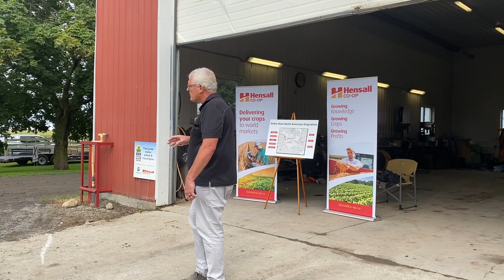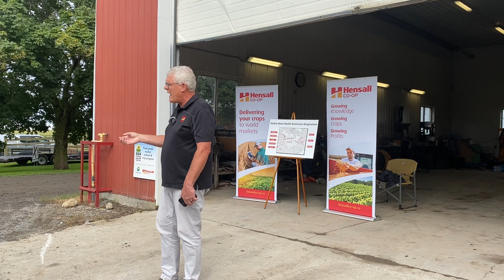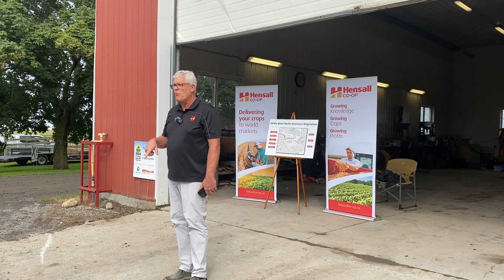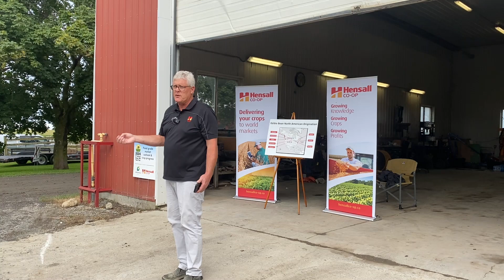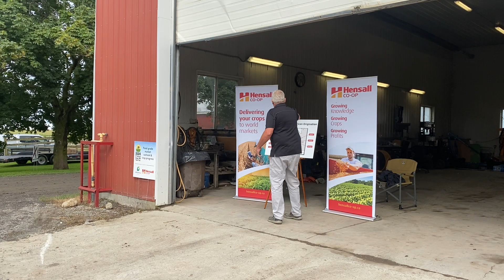Exploring Identity Preserved (IP) Beans in Ontario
At the 2024 Great Ontario Yield Tour, Wade Bickell, the food grade origination manager at Hensall Co-op, shared insights on the performance and management of Identity Preserved (IP) beans.

Bickell delivered valuable insights about the fluctuating yields and contractual nuances associated with growing IP beans.